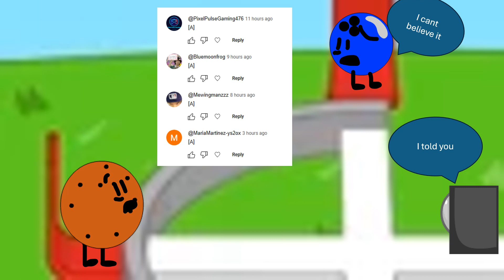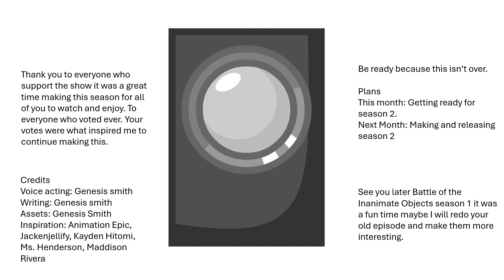Bio 10 A winner is finally crowned